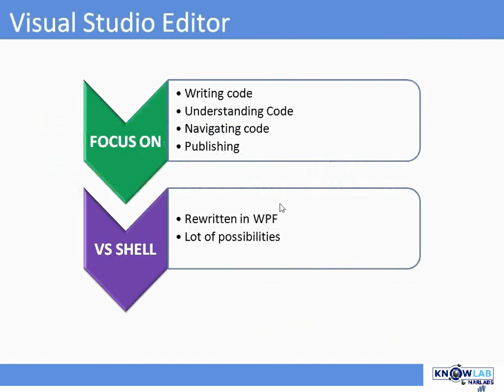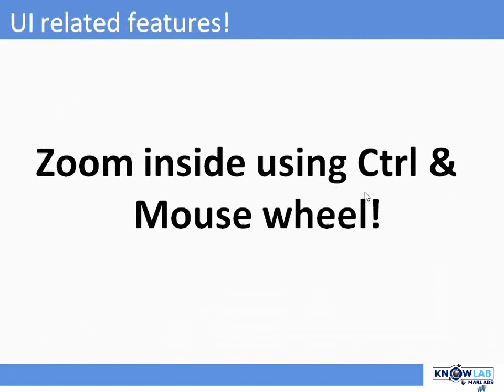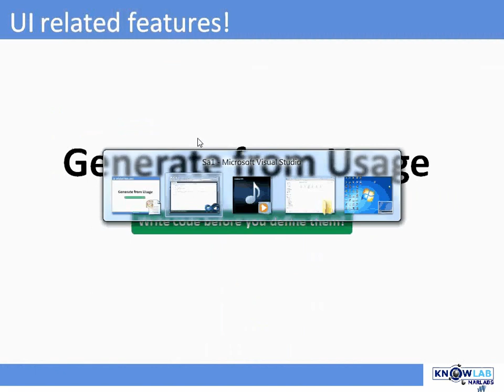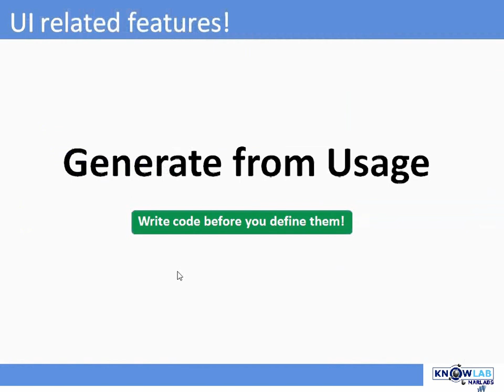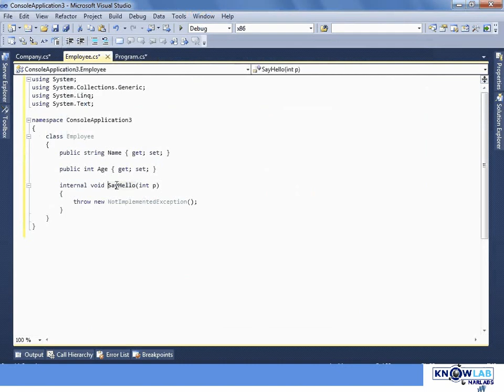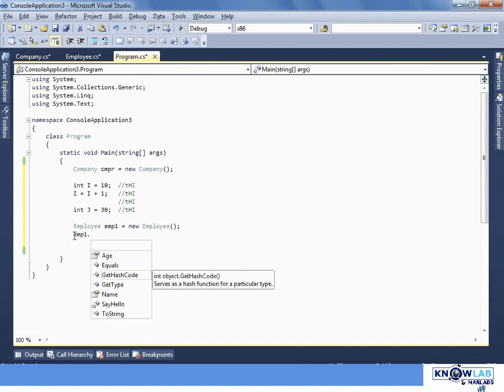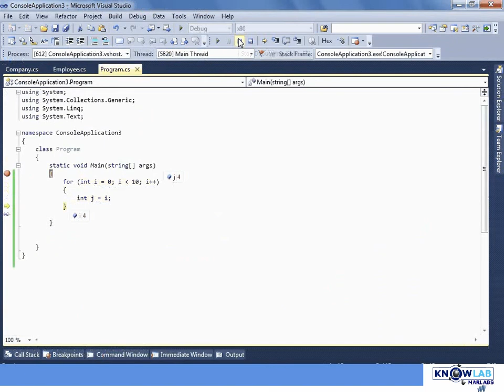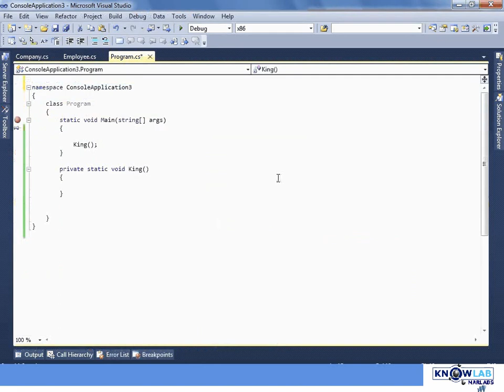Visual Studio 2010 - Core Features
Microsoft Visual Studio is an integrated development environment (IDE) from Microsoft that simplifies the creation of a variety of desktop, mobile and online applications by ensuring the quality of the code throughout the application lifecycle. Visual Studio 2010, the latest edition of this IDE, has several new features that simplify writing, understanding, navigating, debugging and even publishing your code. It includes some major improvements in core features as well as additional features such as updated Intellisense, enhanced code navigations, improved multi-targeting support, multi-monitor support, new WPF shell, and support for parallel computing.